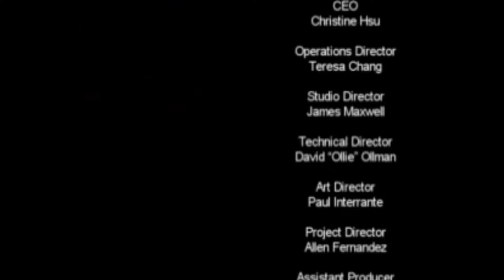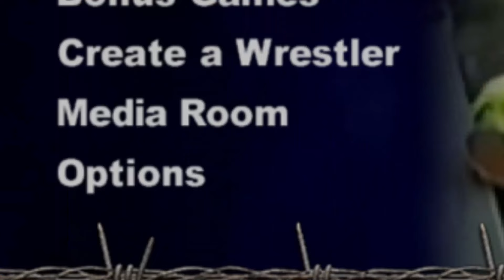Backyard Wrestling: Don't Play this at home - A retrospective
I loved backyard wrestling as a kid. So I went back in time when a backyard wrestling game was made and it was terrible. This is a start to a new retrospective I want to do where I go back and play old wrestling games from my childhood and this game doesn't cut the mustard in any regard.